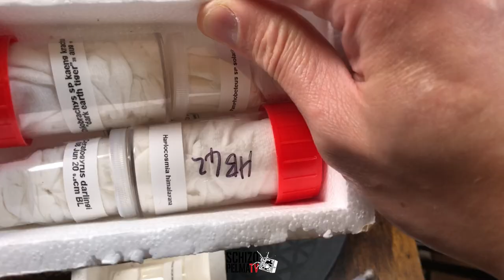Wala eh, kailangan talaga magpaalam.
Gaya ng sabi ko. di pwedeng madagdag lang ng magdagdag ng collection ng mga tarantula lalo na't busy rin sa ibang bagay sa life. Living creatures din sila at need maalagaan ng mabuti. Alaga lang tayo ng kaya nating alagaan. Balance lang natin ang hobby at resposibility sa ibang bagay sa life. 😬

chill and enjoy.